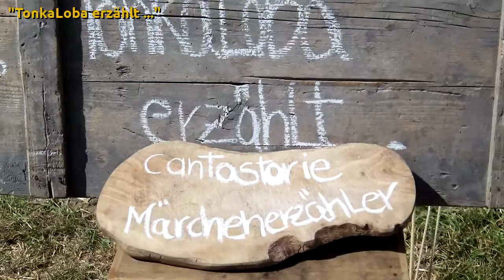"TonkaLoba erzählt ..." die drei goldenen Nüsse auf den Ritterspielen Schluderns 2018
Das Erzähler-Duo "TonkaLoba erzählt ..." mit Verena Dezini und Christopher Robin Goepfert waren mit ihrem Erzählerzelt drei Tage auf den Ritterspielen in Schluderns und haben erzählt und erzählt und erzählt ...

Zum Beispiel die drei goldenen Nüsse ...

Ein kurzen Auschnitt von unserer Zeit dort.